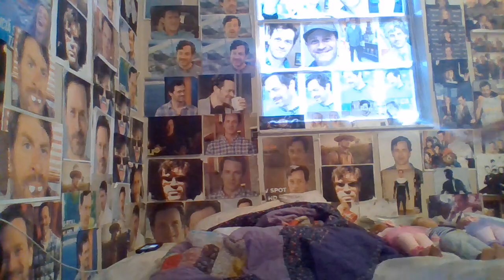Jasmine Angel : Video : Regular Version : Normal Version : Original Audio Version : Year 20 :